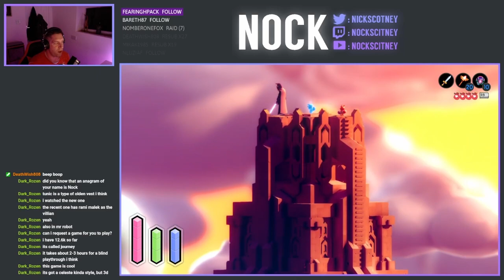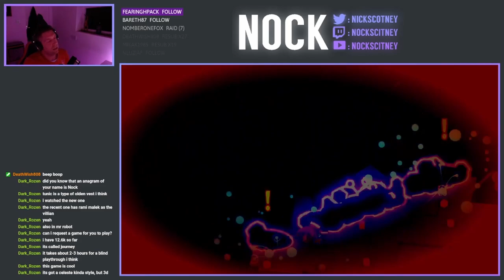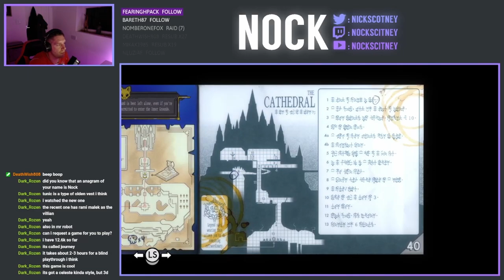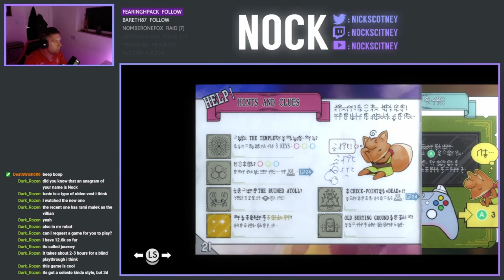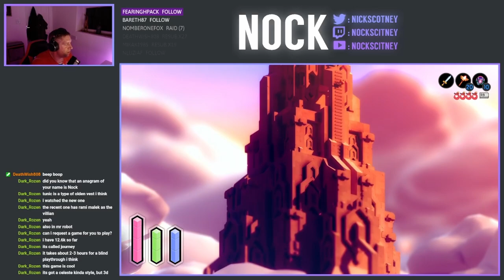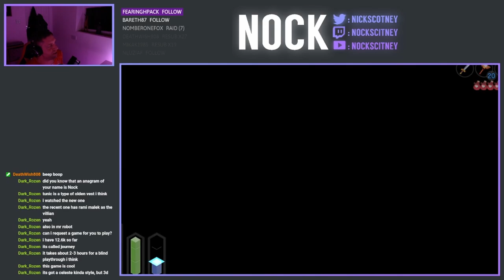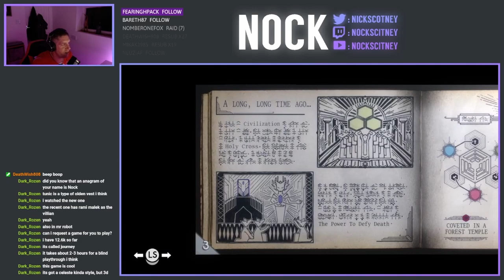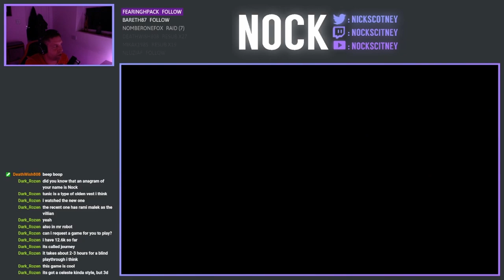Let's Play Tunic - Episode 10